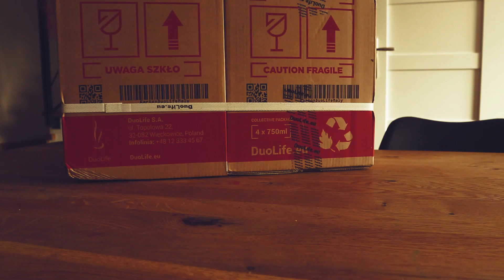⚡Podsumowanie tydzień 39s02 - Edison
Na Netflixie pojawił się fajny film "Wojna o Prąd", który pokazuje że wojna patentowa jest starsza niż sądziliśmy.

⛔Busuu:
Klikając w ten link dostaniesz miesiąc za DARMO:

oraz
✌️ Szkoła testera - na czas wirusa otwarta

Sprzęt:
Kamera: DJI Osmo Action, Canon m6